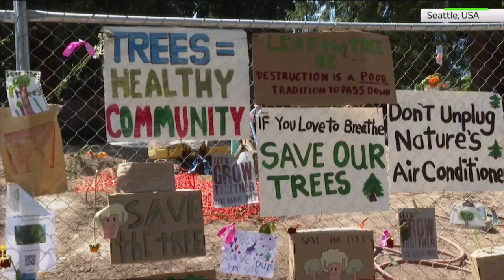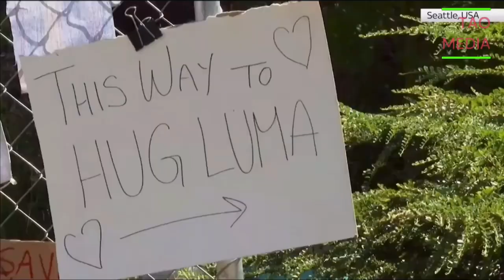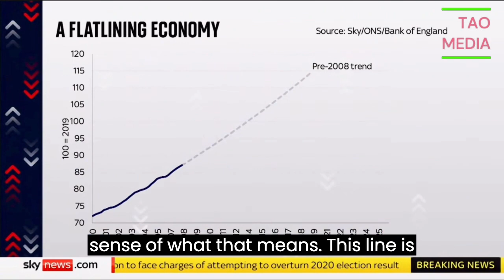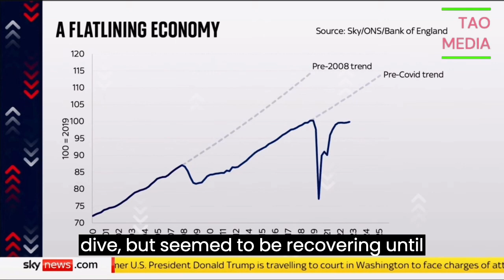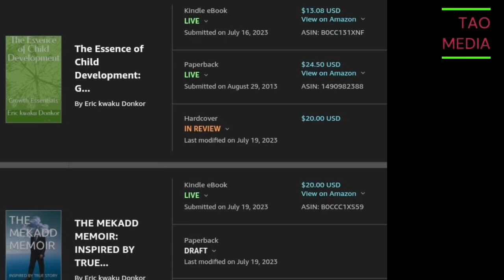breaking news and Politics DONALD TRUMP APPEARS IN COURT IN WASHINGTON